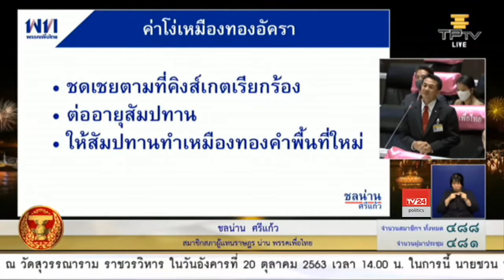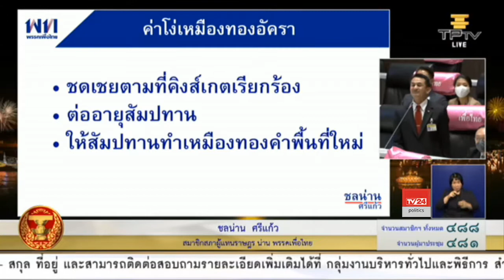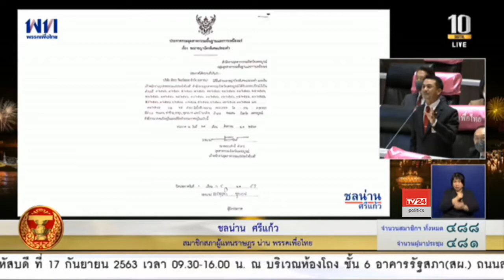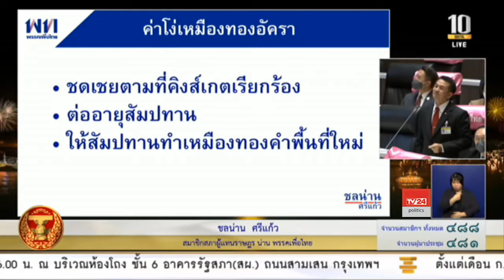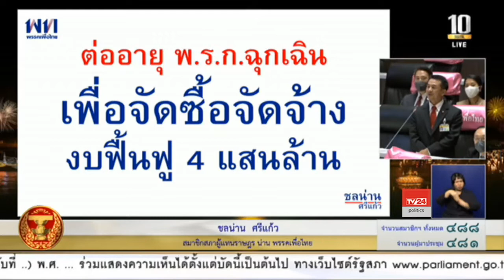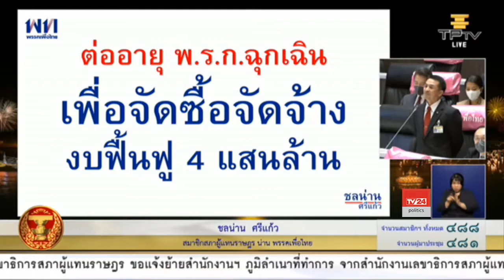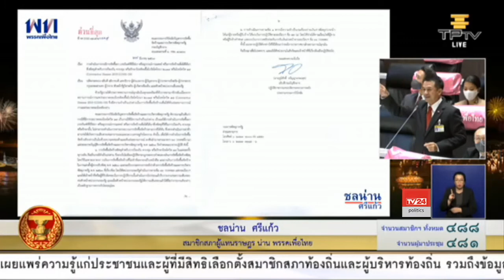ชลน่าน ศรีแก้ว อภิปรายทั่วไปในเรื่องวิกฤติทางเศรษฐกิจและวิกฤติทางการเมือง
นพ.ชลน่าน ศรีแก้ว ส.ส.น่าน เขตเลือกตั้งจังหวัดสุรินทร์ พรรคเพื่อไทย

ญัตติขอเปิดอภิปรายทั่วไปเพื่อซักถามข้อเท็จจริงหรือเสนอแนะปัญหาต่อคณะรัฐมนตรี ในเรื่องวิกฤติทางเศรษฐกิจและวิกฤติทางการเมือง

การประชุมสภาผู้แทนราษฎร วันที่ 9 กันยายน 2563